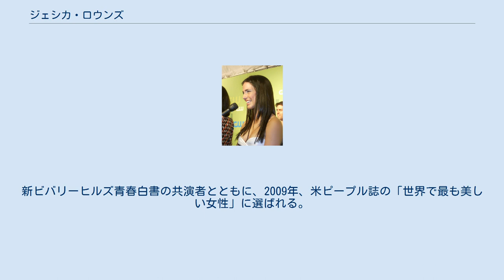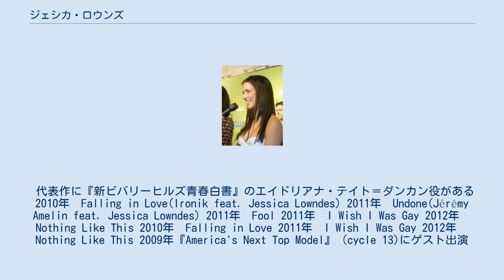ジェシカ・ロウンズ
ジェシカ・ロウンズ（英語: Jessica Suzanne Lowndes、1988年11月8日 - ）は、カナダの女優、シンガーソングライター。
 ブリティッシュコロンビア州バンクーバー出身。
新ビバリーヒルズ青春白書の共演者とともに、2009年、米ピープル誌の「世界で最も美しい女性」に選ばれる。
 2005年、『Saving Milly』のAndrea Kondracke役でデビュー後、『マスターズ・オブ・ホラー』やコメディドラマ『Alice,I Think』、『カイルXY』にゲスト出演。
2006年にも映画『To Have and to Hold』にわき役として出演。
 代表作に『新ビバリーヒルズ青春白書』のエイドリアナ・テイト＝ダンカン役がある 2010年　Falling in Love(Ironik feat. Jessica Lowndes) 2011年　Undone(Jérémy Amelin feat. Jessica Lowndes) 2011年　Fool 2011年　I Wish I Was Gay 2012年　Nothing Like This 2010年　Falling in Love 2011年　I Wish I Was Gay 2012年　Nothing Like This 2009年『America's Next Top Model』（cycle 13)にゲスト出演